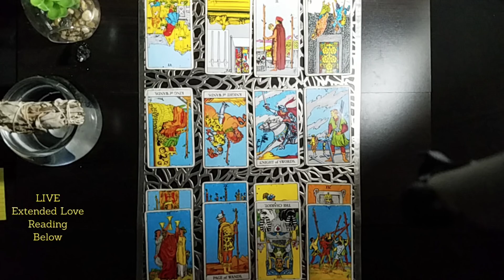SAGITTARIUS | WARNING! | MAY 2021 | GENERAL TAROT READING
1. How They Feel about You
2.What Do They Want?
3. How Do They See You?
4. What Do They Want To Tell You Deep Down?
5. What Are They challenged By
6. What Do They Regret?
7. What Actions Will They Take?
8. What Secret Are They Keeping From You?
9. What Would They Want To Tell You?
10. Will It Workout?
11. Aries thru Pisces (How Do They Feel?)
SAGITTARIUS 2021 YEARLY TAROT READING (IT'S ALL ABOUT TO CHANGE)